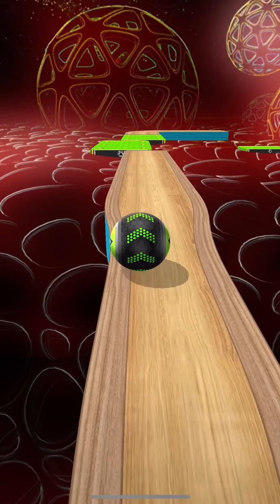Going Balls - Speedrun Gameplay Level 3182